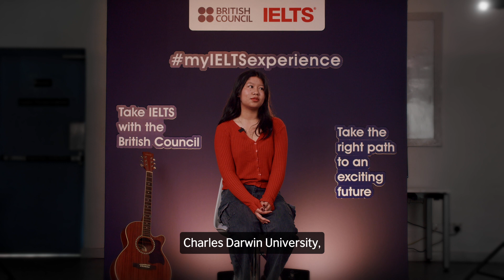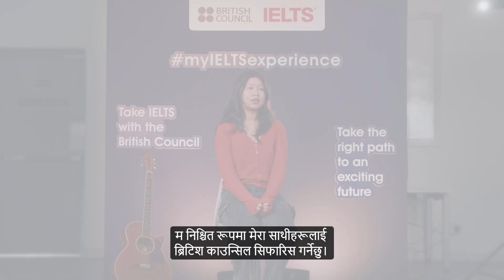Critika's Success Story: A British Council IELTS on Paper Testimonial